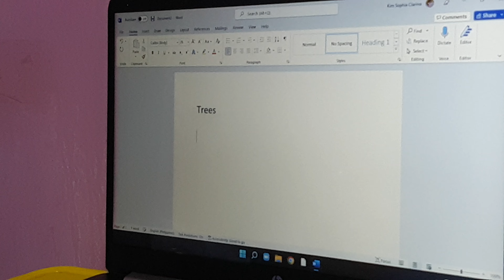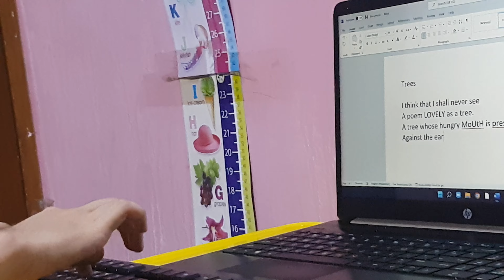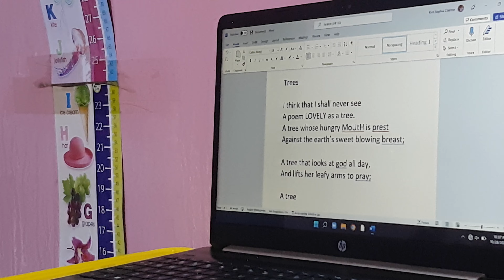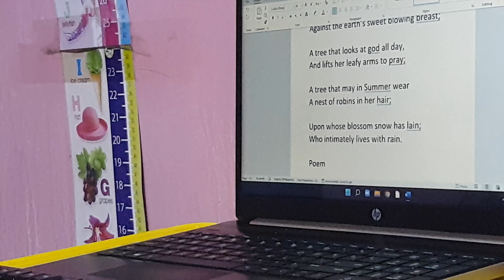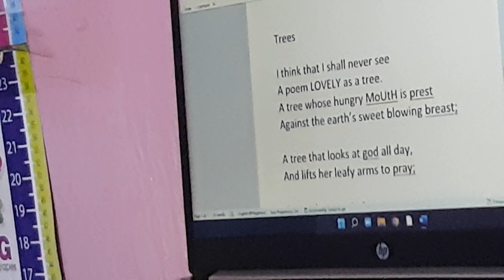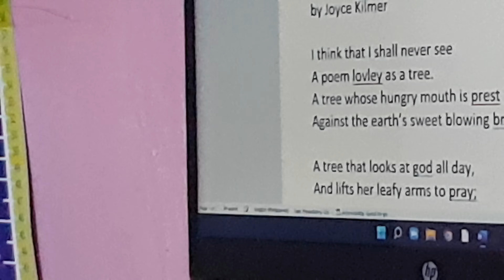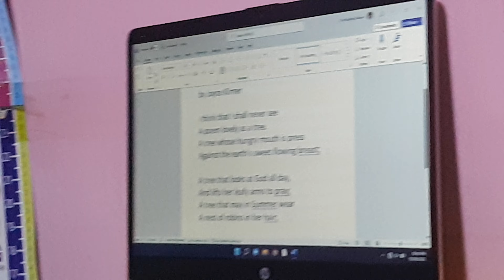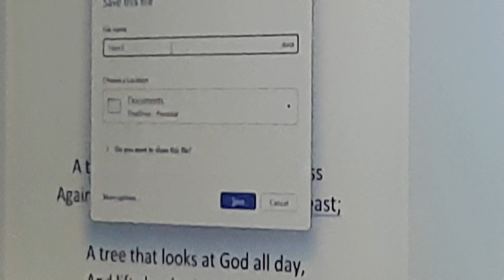Computer Assignment ( Trees )